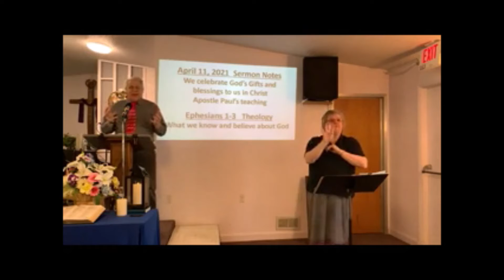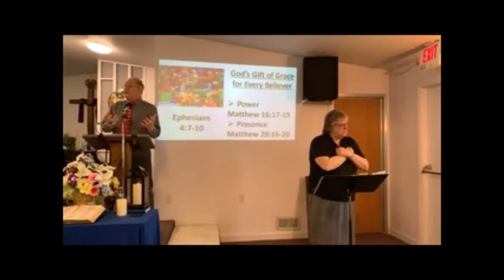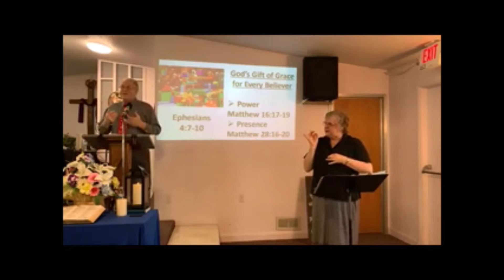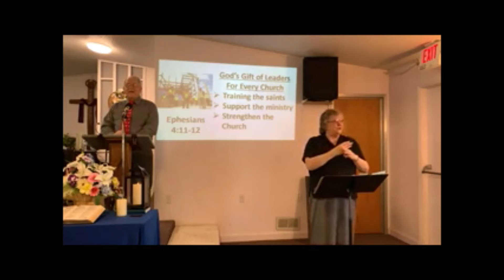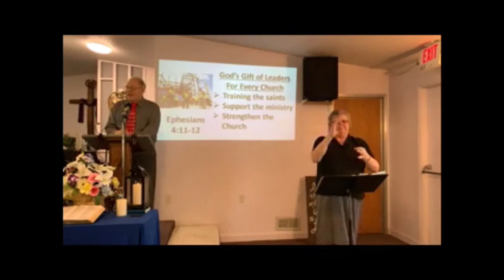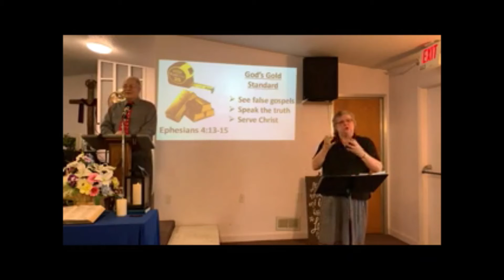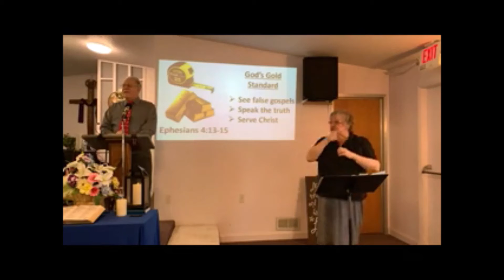04 11 21 Sunday Morning Livestream